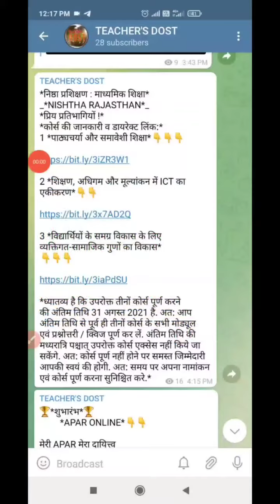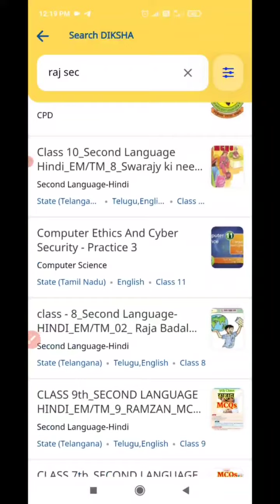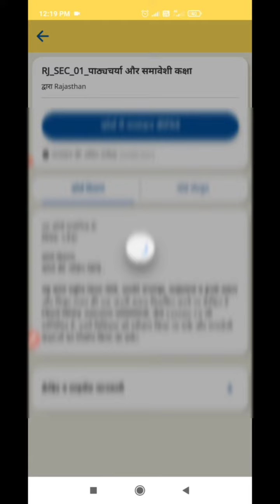NEW MODULE UPDATE ON DIKSHA APP DIKSHA ONLINE TRAINING FOR SECONDARY TEACHER,ABHI KRE SHURU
Nishtha training ke bare men jankari,Nishtha training kaise kre,DIKSHA app install karne ki vidhi,Kaise kre diksha app par training ka rajistration,दीक्षा ऐप पर निष्ठा ऑनलाइन रजिस्ट्रेशन कैसे करे,निष्ठा ऑनलाइन ट्रेनिंग शुरू,निष्ठा ट्रेनिंग की सम्पूर्ण जानकारी,निष्ठा ट्रैनिंग किस प्रकार करे पूर्ण विधि,दीक्षा ऐप डाउनलोड करने की सम्पूर्ण विधि,किस प्रकार करे स्टाफ लॉगिन किंसमपूर्ण प्रक्रिया,How i start nishtha training on diksha app,Diksha training ke bare main jane